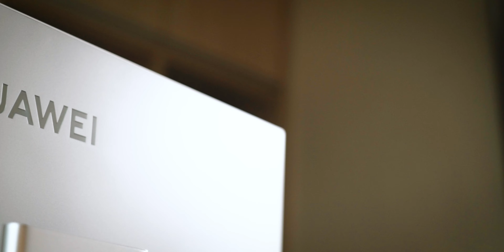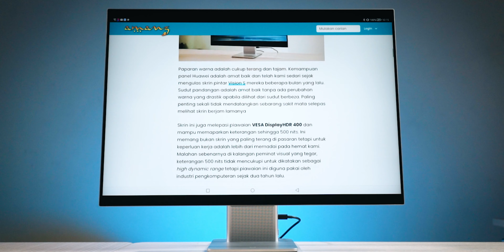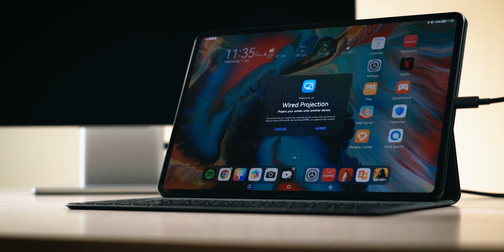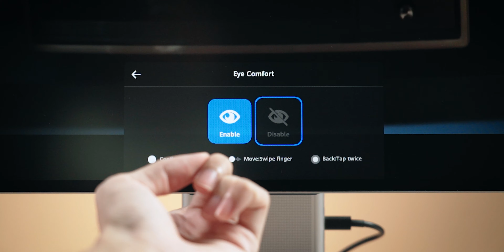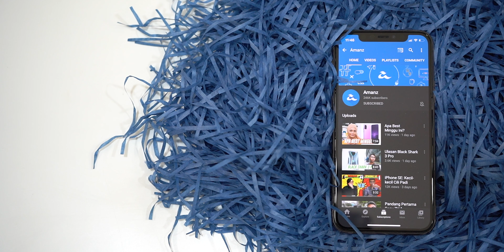Peneman Untuk Bekerja Dari Rumah - Ulasan Monitor Huawei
Selepas bekerja di rumah untuk beberapa bulan, ia agak kurang selesa apabila sering perlu bekerja dengan pandang ke bawah. Namun, ia diatasi dengan aksesori berbentuk monitor ini. Jom kita lihat pada penawaran Huawei terbaru untuk pasaran Malaysia, iaitu Huawei MateView.